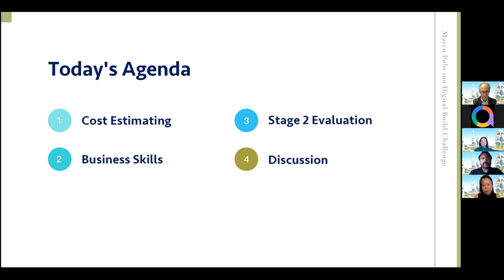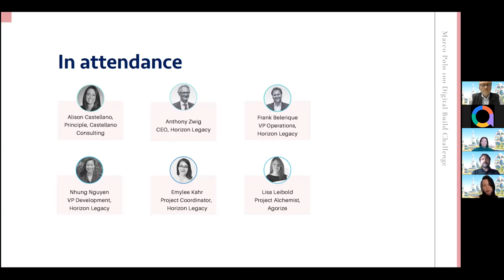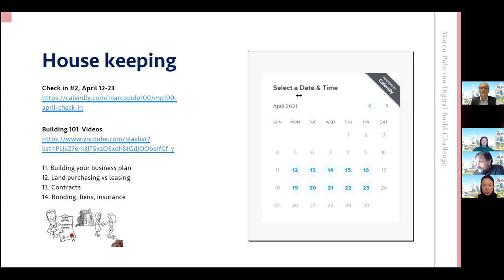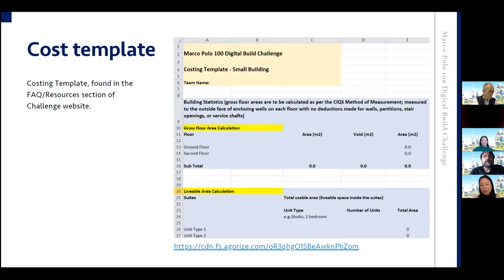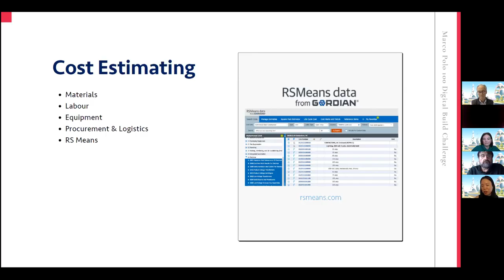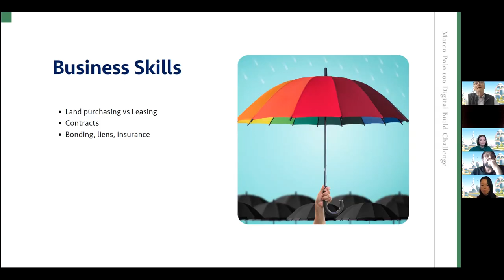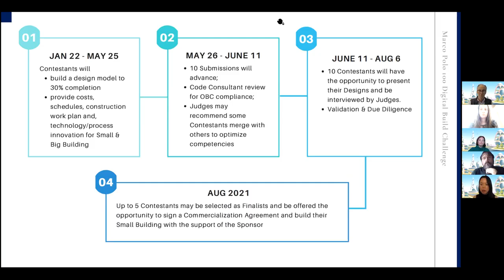Marco Polo 100 Workshop 3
Our open innovation challenge is to build affordable housing for $100/sq ft with 3D printing, prefabrication, robotics, new technologies, and processes.

Construction is an industry that’s made relatively little progress in how it organizes its business, still using century-old technologies and processes. We believe digital capabilities present opportunities to make qualitative leaps for the industry.  There have been piecemeal efforts made, but no significant revolution in overall project scale practice. The Marco Polo 100 Challenge was created to solve the problem of affordable housing by asking participants to design a multi-storey building for $100/sq ft using new technologies and processes. The Challenge is unique in that it brings innovative ideas into the real world by constructing a building that satisfies existing market and regulatory standards. In addition to cash prizes, the Sponsor is offering up to $10M in funding, land and experts to support the teams.   At the end of our journey, our goal is to have several completed buildings that are operational, and places people can call home.